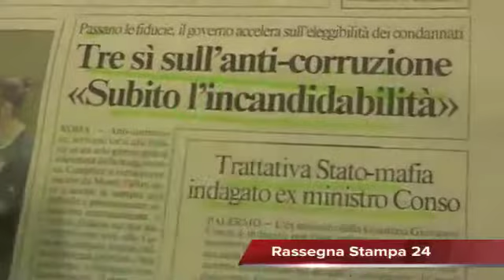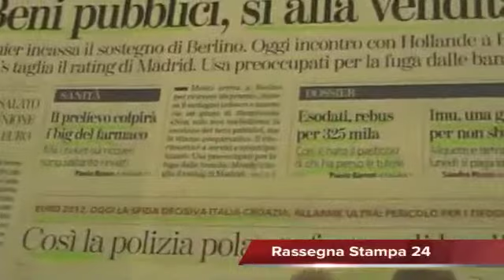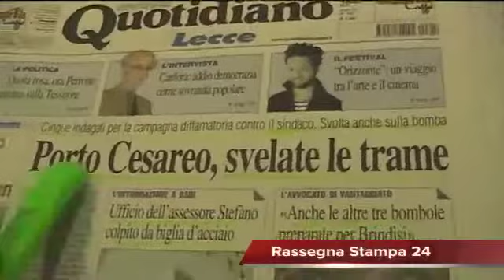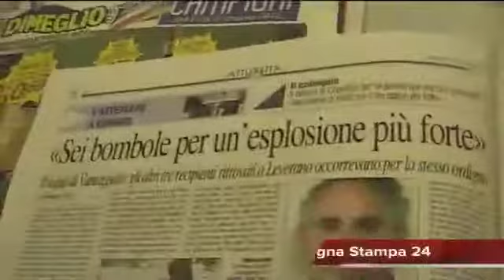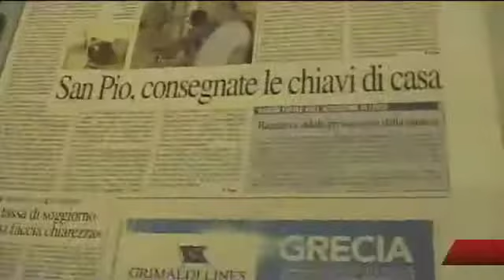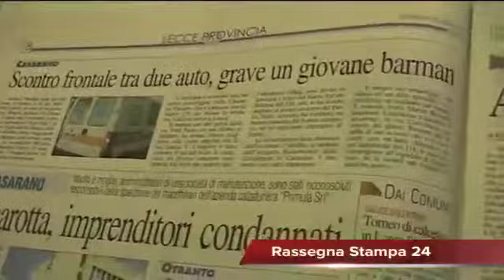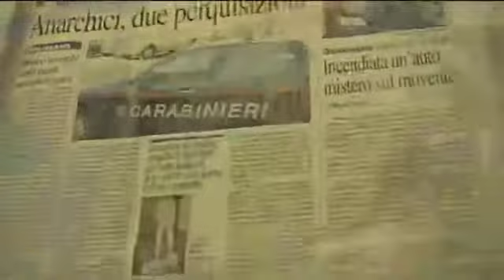Leccenews24 Notizie dal Salento in Tempo Reale: Rassegna Stampa 14 Giugno